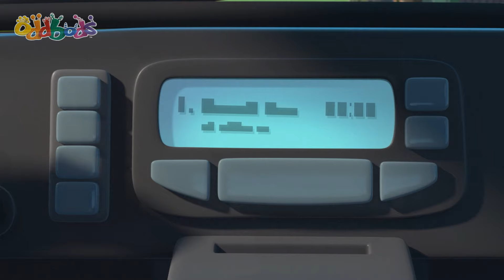愛の呪文 👾 Oddbods 日本語 👾 オッドボッズ 👾 子供向けアニメ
バブルスは、身につけると誰でも何でも引きつけることができる「愛の薬」スプレーを作り出す。誤ってそのスプレーを浴びてしまったフューズは、町じゅうの愛を受けて押しつぶされる前に香りを洗い流す方法を見つけなくてはならない。

🎥 もっとオッドボッズを観るにはこちら 🎥

オッドボッズは7人の個性豊かなキャラクターの日常をとおしてたのしい笑いと学びをお届けするよ！いまもっとも面白いお子様向けアニメーションをどうぞお見逃しなく！

ニュート - ピンク - やさしくて気配り上手
ジェフ - むらさき色- 愛にあふれたキレイ好きさん
ポゴ - あお - あそびが大好きないたずらっこ
フューズ - あか色 - 元気な正義感の持ち主
ズィー - みどり色 - たべることと寝ることが大好き！
スリック - オレンジ色 - パーティだいすき！！
バブルズ - きいろ - 科学や実験がだいすき！！

00:00 アイ・ラブ・フューズ I Love Fuse
07:02 ケークタストロフィー Caketastrophe
14:01 ザ・クッキー・クランブルス The Cookie Crumbles
21:01 ピクニック・バスケットケーシズ Picnic Basketcases
28:00 フォーチュン・ルーキーズ Fortune Rookies
34:59 タクシー・ターモイル Taxi Turmoil